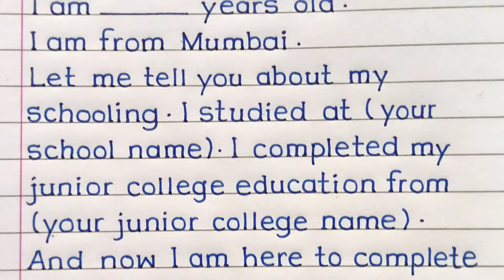How To Introduce Yourself In First Day Of College | Self Introduction | Tell Me About Yourself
Hello Friends,
In this video we will learn how to introduce yourself in first day of college in english with my beautiful and print ✍️ handwriting.

lot of ❤️❤️❤️

english
how to introduce yourself in school
ways to introduce yourself

🖊️ Pen Name - Classmate Octane Gel.